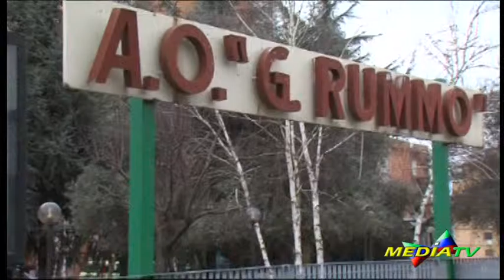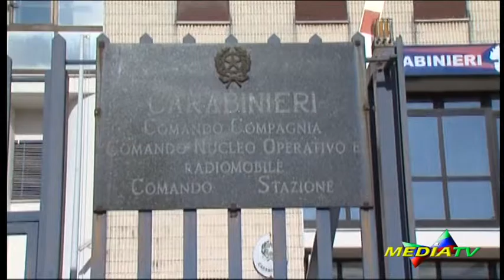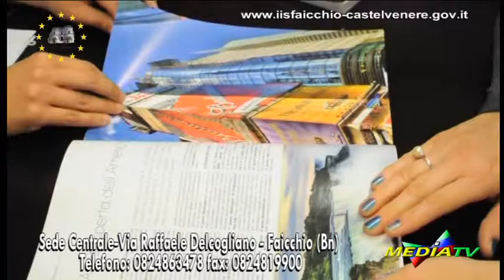Medianews 28 gennaio 2016